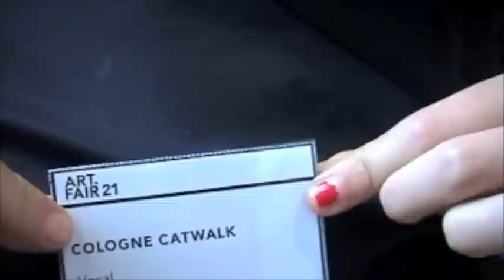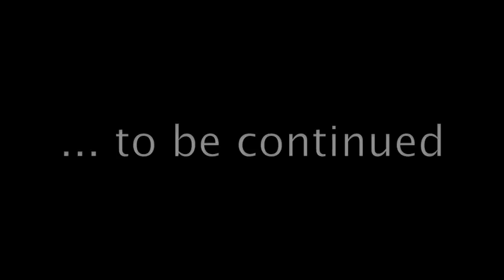MOr La PeAcH & Kilian Kerner @ The Cologne Catwalk (TEIL 1)